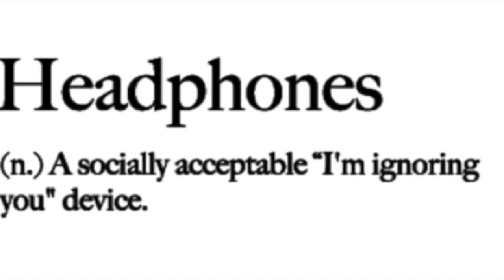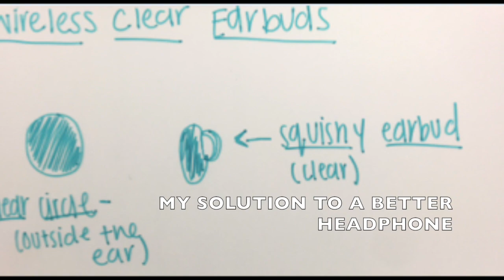INFORMANCE MOVIE: HEADPHONES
This video is about INFORMANCE MOVIE: HEADPHONES